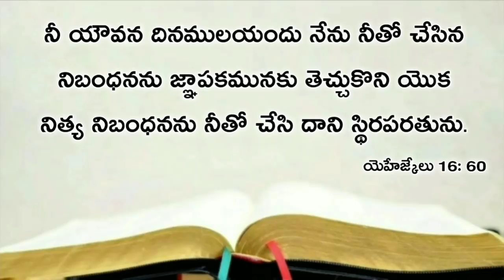Today's promise 31.12.2020